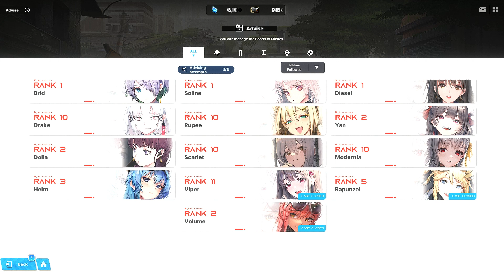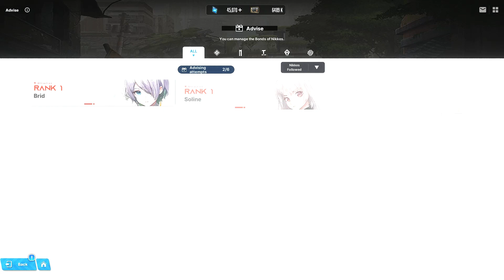[Goddess of Victory: Nikke] Dolla likes men who goes hard on the competition